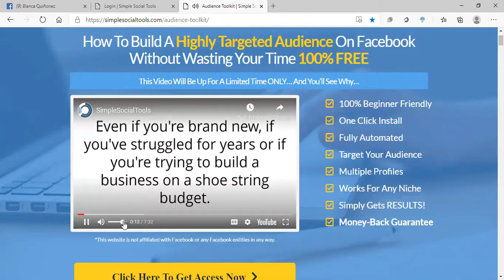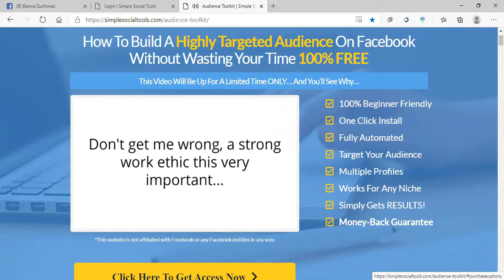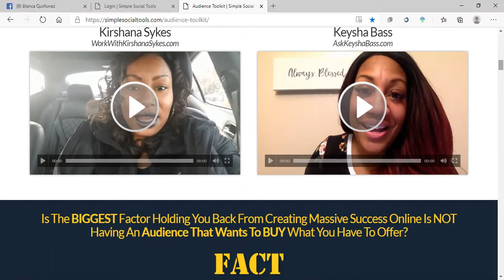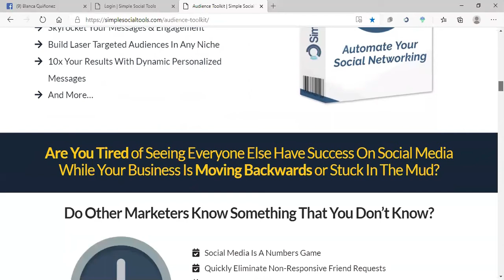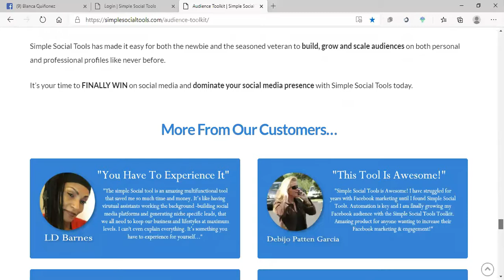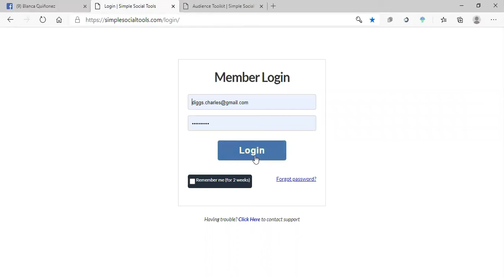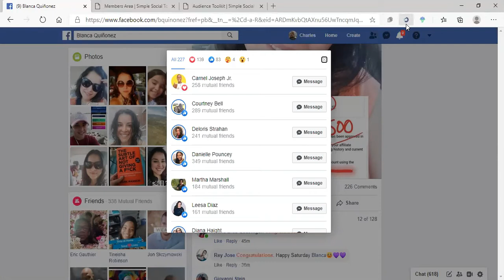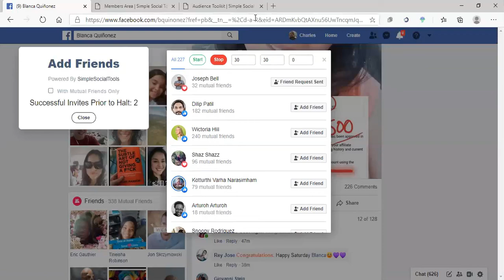SIMPLE SOCIAL TOOLS REVIEW| ADD NEW FRIENDS FAST ON FACEBOOK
Want More friends on Facebook Fast ? Try This Tool That Will Help You Gain An Audience For Your Business.

🔥 #1 Recommended Work From Home Opportunity 🔥 #1 Recommended Work From Home Opportunity.

We provide you with the training, leads and resources for you to start earning from the comfort of your home.

Find out who are active and not active on your Facebook friend's list